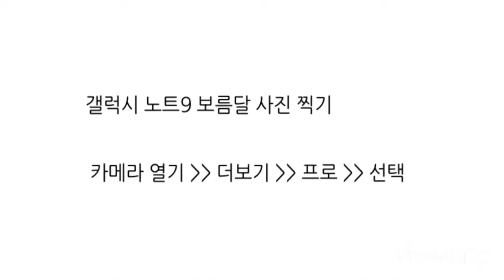갤럭시 노트9 보름달 사진 찍기